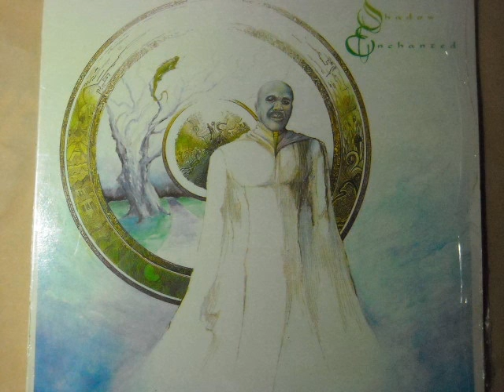The Crown - Shadow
The Crown
Shadow
Arranged by Carl "Beaver" Henderson & Shadow
Enchanted
T&T 1995